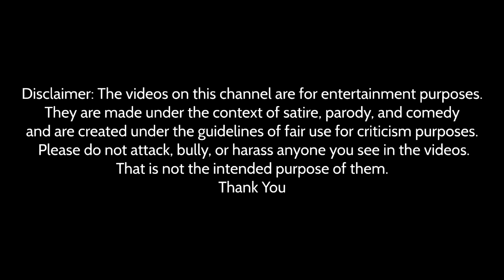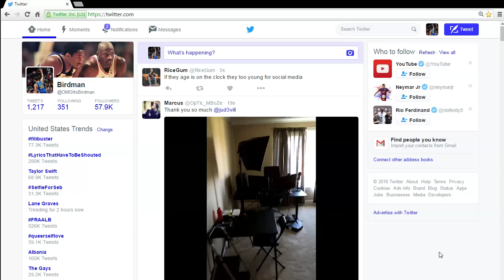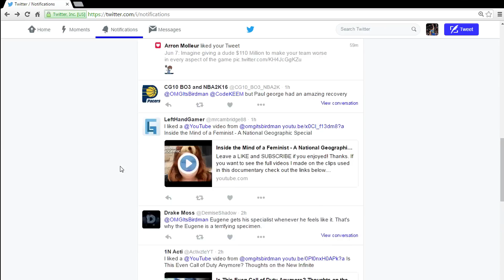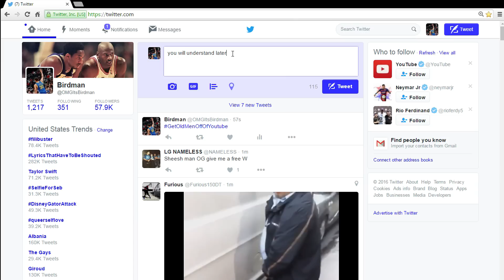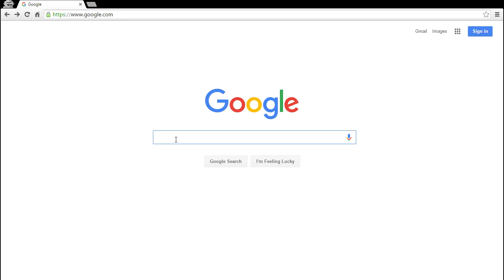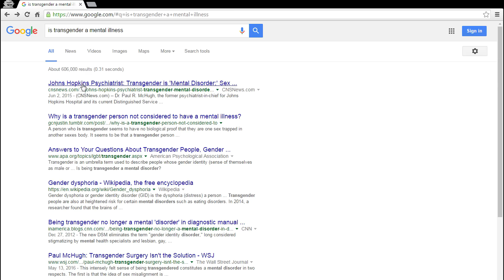A Wild Eugene Tries To Expose Me